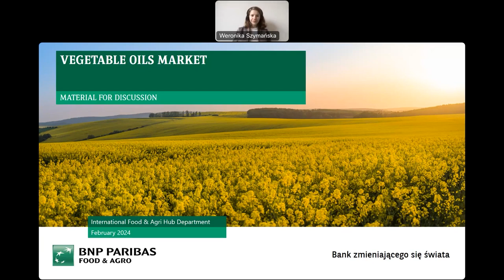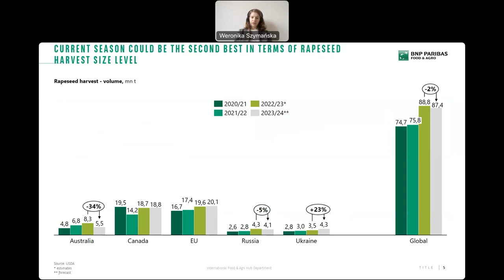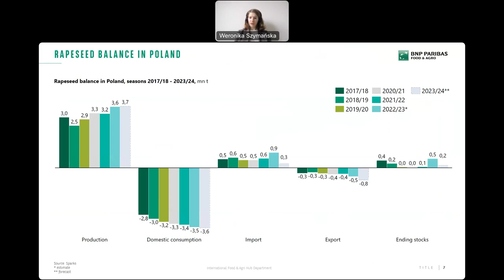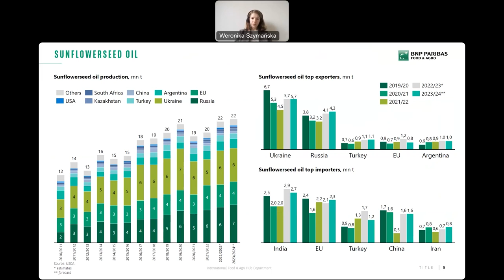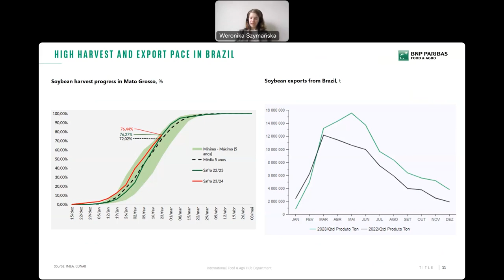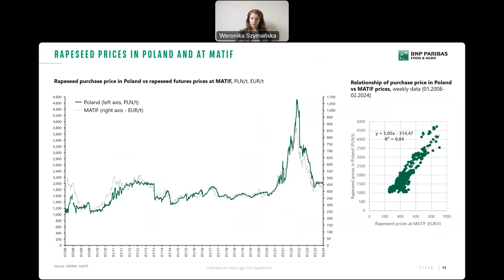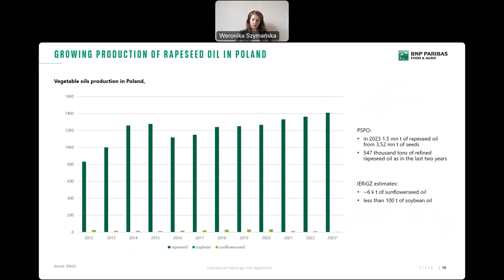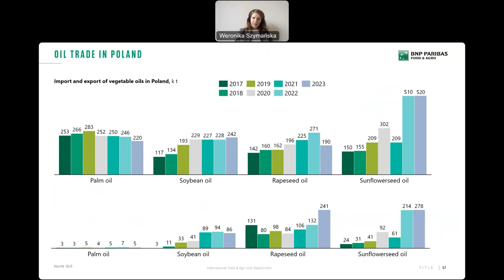Food&Agro Sonar: UE światowym liderem produkcji rzepaku. Jak wygląda rynek innych roślin oleistych?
Mimo że globalna produkcja rzepaku w bieżącym sezonie ma być o 2% niższa niż rok wcześniej, może to być drugi najlepszy pod względem ilości sezon w historii pomiarów Amerykańskiego Departamentu Rolnictwa. Stoi za tym m.in. bardzo dobry (ponad 20 mln ton nasion) wynik produkcji rzepaku w Unii Europejskiej. W ostatnich trzech sezonach UE wyprzedza historycznie największego producenta rzepaku na świecie - Kanadę. Szacunki dotyczące przyszłego sezonu są mniej optymistyczne – unijna produkcja nasion rzepaku może spaść nawet do 18,4 mln ton. Wiąże się to ze spadkiem areału rzepaku ozimego w Europie, w tym w Polsce. Nasz kraj jest obecnie trzecim największym producentem rzepaku w UE, a jego produkcja stale rośnie, podobnie jak krajowa konsumpcja napędzana rosnącym popytem na biopaliwa. Konsumpcja na cele spożywcze utrzymuje się na stałym poziomie. Według szacunków Polskiego Stowarzyszenia Producentów Oleju w 2023 roku z ponad 3,5 mln ton nasion rzepaku zebranych w Polsce wyprodukowano 1,5 mln ton oleju rzepakowego.

Indeks FAO uśredniający ceny olejów roślinnych na świecie pokazał, że ostatni rok był dalszym okresem spadków cen. Stoi za tym m.in. duża produkcja soi w Ameryce Południowej, idąca za nią podaż i konkurencja. O tym jak wygląda sytuacja na rynku kluczowych roślin oleistych i olejów roślinnych w kraju i na świecie mówi w najnowszym odcinku Food&Agro Sonar Weronika Szymańska, Analityczka Sektora Food & Agri w International Food & Agri Hub BNP Paribas. Zapraszamy do obejrzenia.